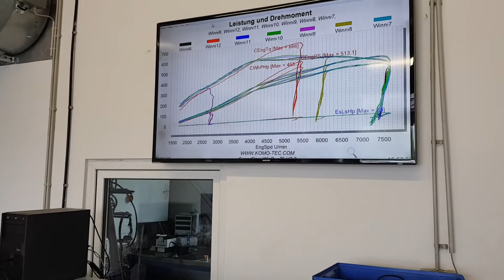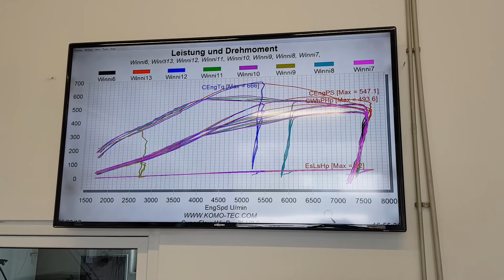KT Performance BMW M4 Competition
Komo-Tec Performance BMW M4 Competition Stage 1

Software Upgrade für BMW M Modelle

Wir bieten Ihnen auf unserem hauseigenen VLN zertifizierten Prüfstand die Möglichkeit das volle Potential Ihres Sportwagen freizusetzen.

Wir sind in diesem Bereich Markenunabhängig und bieten Ihnen neben einer Top Beratung die Möglichkeit einer Eingangs und natürlich einer Ausgangsmessung um die wahre Performance Steigerung Ihres Sportwagen fachgerecht zu dokumentieren.

In diesem Fall ein BMW M4 Competiton mit einer sehr ordentlichen Eingangsmessung von 481PS und 550Nm.

Nach dem Update auf STAGE 1 konnten wir nahezu 550PS und ein Drehmoment von 670Nm realisieren.

Besonders hervorzuheben ist in diesem FAll die Beibehaltung der Mapping Charakteristik des Serienfahrzeugs das speziell als Competition Variante einen sehr drehfreudigen Leistungsverlauf abgibt. Die Kennlinien sind bis 3500U/min fast identisch und darüber brennt die Leistungsstufe ein Feuerwerk ab. Leistung bis zum Drehzahllimit und eine Aufhebung der Vmax Sperre lassen eine weitere Steigerung der Freude am Fahren zu.

Alle sicherheitsrelevanten Funktionen bleiben vollständig erhalten und schützen so die Perepherie des Motors.

Lassen Sie sich durch unser Team beraten und vereinbaren Sie einen Termin.